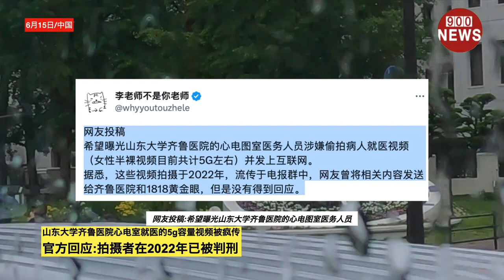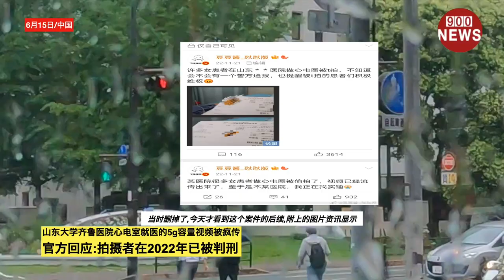山东大学齐鲁医院心电室就医的5g容量视频被疯传,官方回应:拍摄者在2022年已被判刑